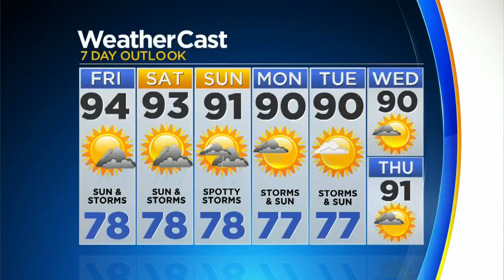CBSMiami.com Weather @ Your Desk 6-21-18 11PM